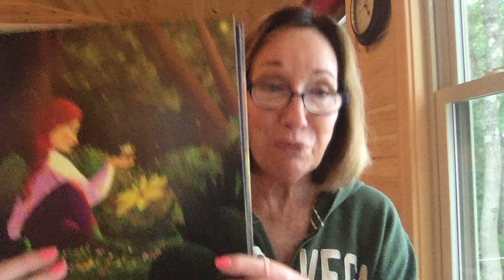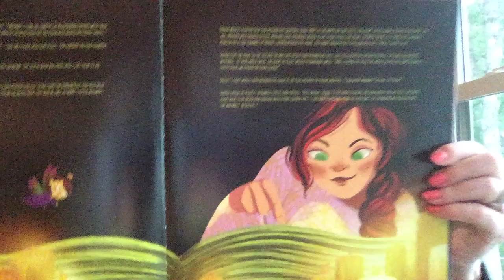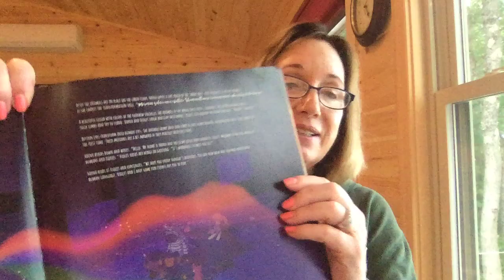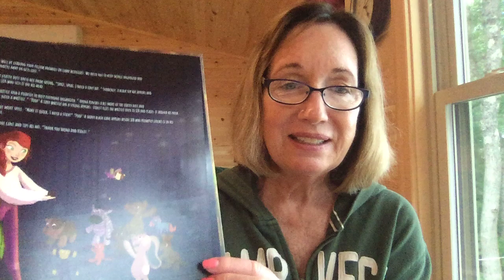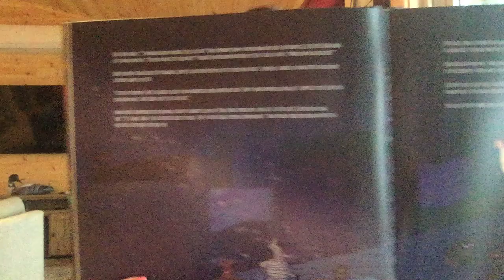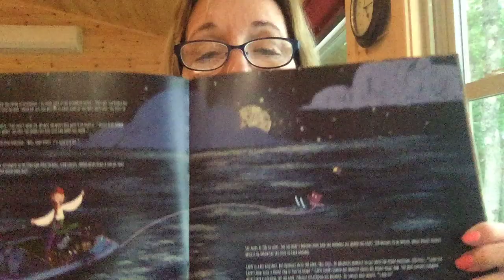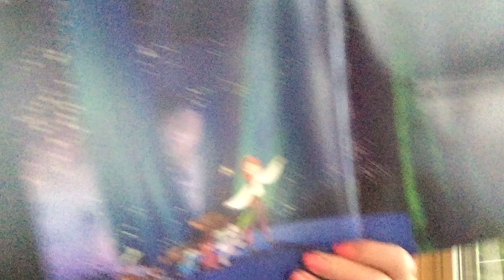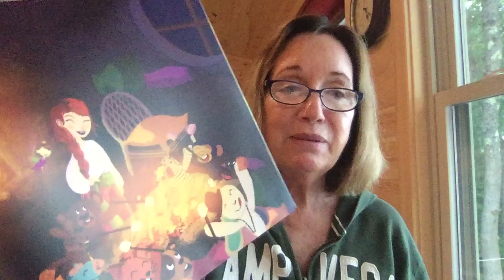Varna Chronicles: The Night the Stuffed Animals Came Alive - Part 1 of 2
Linda reads the first half of her recently published and beloved Varna story.  More info at varnachronicles.com